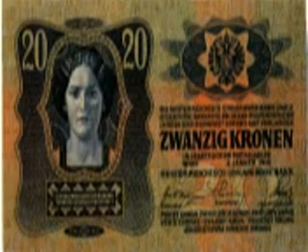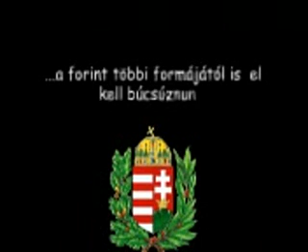Ez kész Pénz! - II.rész